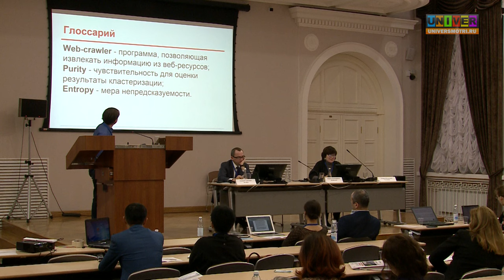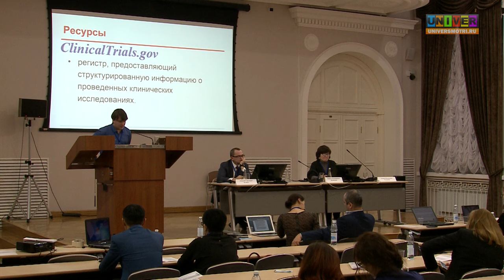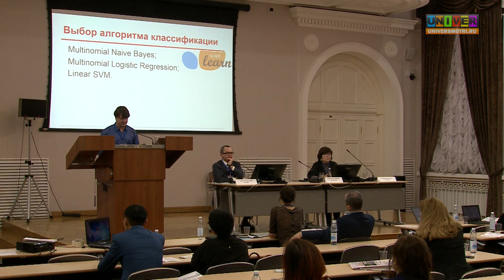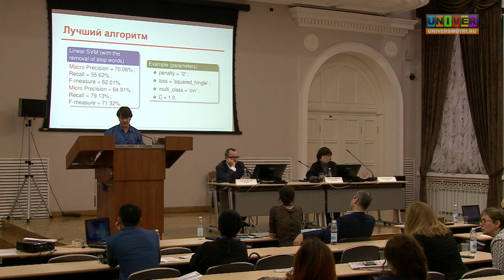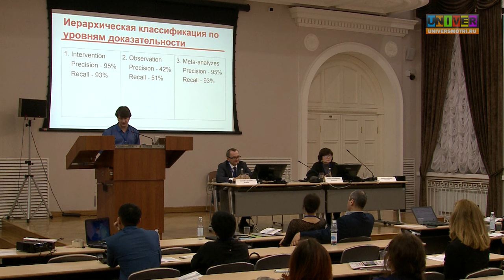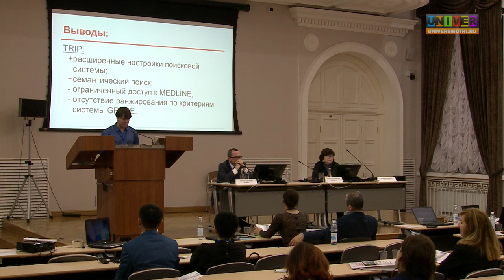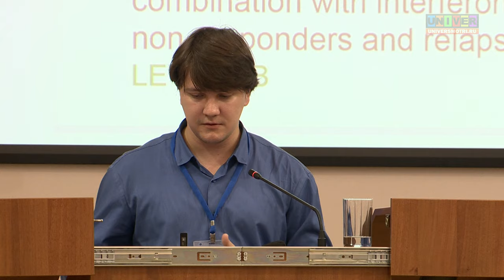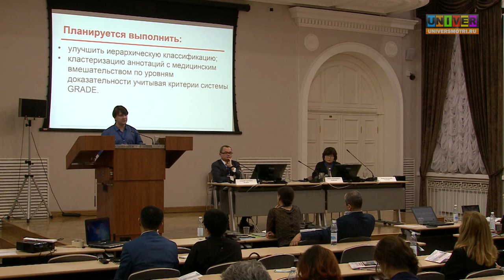Cochrane QIQUM 2015. Повышение качества поиска данных с позиции доказательной медицины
Международная конференция "Доказательная медицина: достижения и барьеры" (QiQUM 2015). Разработка и использование доказательств. Достижения проблемы и перспективы доказательной медицины в русскоговорящих странах.
«Повышение качества поиска данных с позиции доказательной медицины». В.Ю. Добрынин, Ю.Е. Балыкина, М.В. Камалов, А.С. Колбин, Е.В. Вербицкая, М.С. Касымова (Санкт-Петербург, Россия).